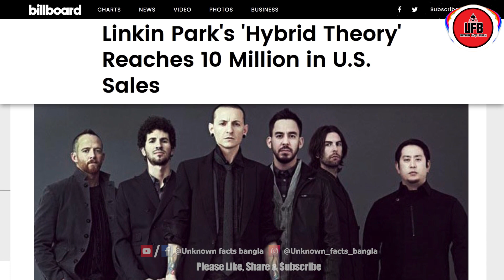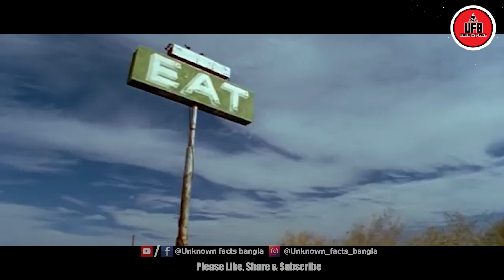চেষ্টার বেনিংটনের রহস্যজনক মৃত্যু || by Unknown Facts Bangla